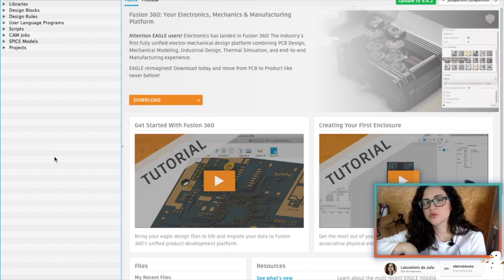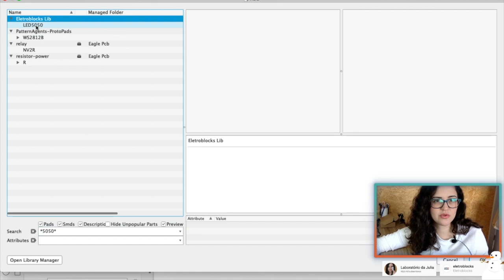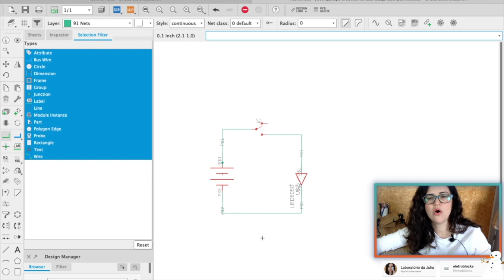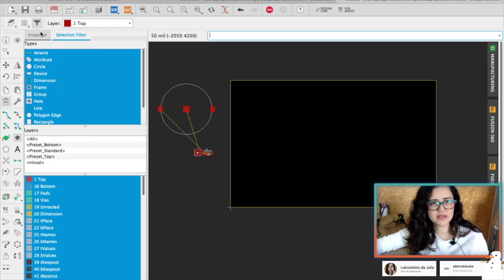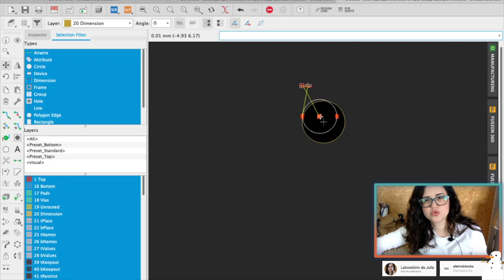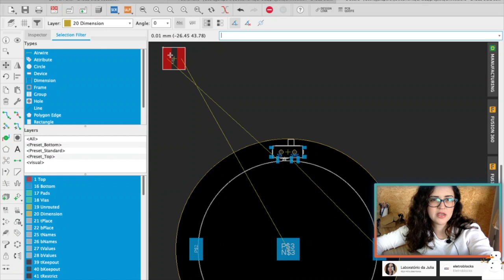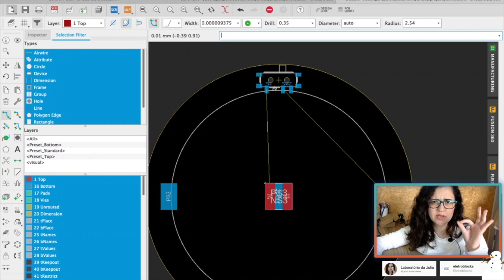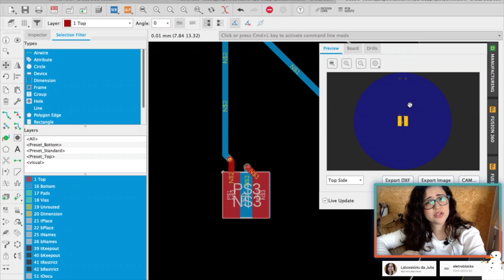EAGLE PCB: Básicão da ferramenta em 15 MIN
Aprenda a usar o EAGLE para fazer suas PCBs, essa é uma vídeo aula rápida para te passar o básico da ferramenta.